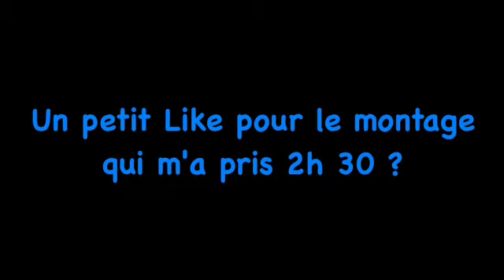Mini-Jeux / Minecraft PSvita [FR]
Bonjours a tous et a toute ici Bapt's et on se retrouve aujourd'hui pour un petit mini jeux, le montage ma pris énormément de temps donc pensez au petit like

mon Skype: Bapt's YTB
mon twitter: @BaptsYTB